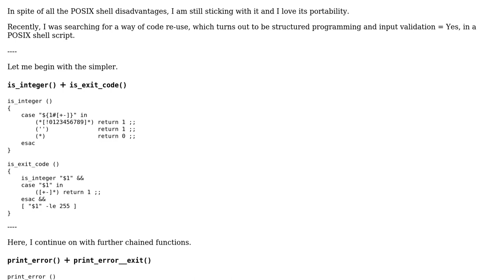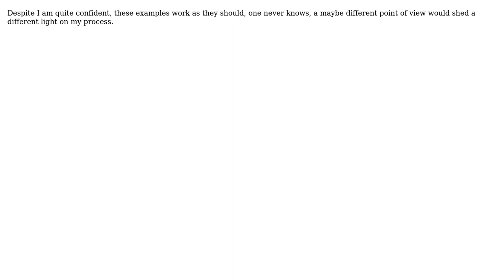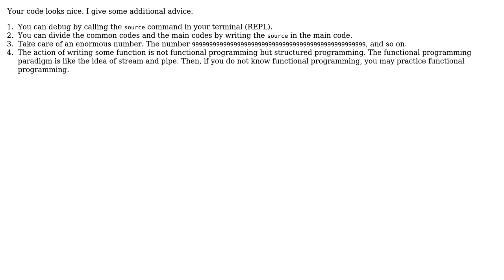Attempt on basic input validation and functional programming in a POSIX shell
With thanks & praise to God, and with thanks to the many people who have made this project possible! | Content (except music & images) licensed under CC BY-SA | Music | Images & others | With thanks to user Toby Speight user LinuxSecurityFreak user Haruo Wakakusa and the Stack Exchange Network Trademarks are property of their respective owners. You are responsible for your own actions.